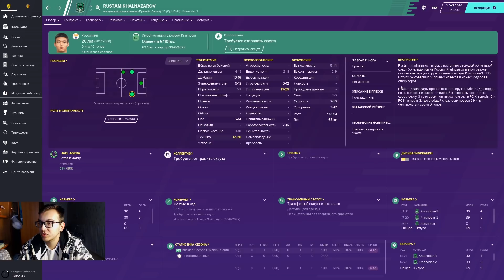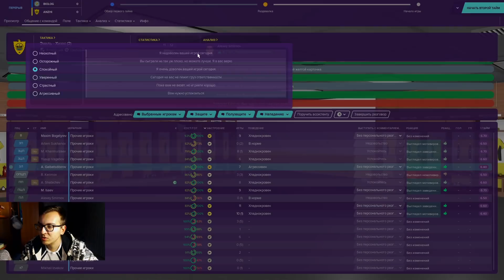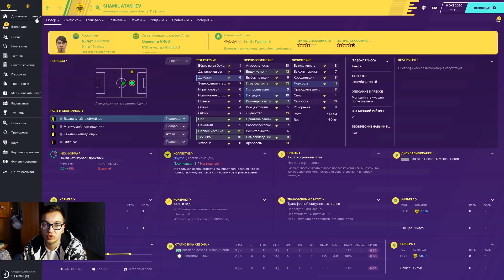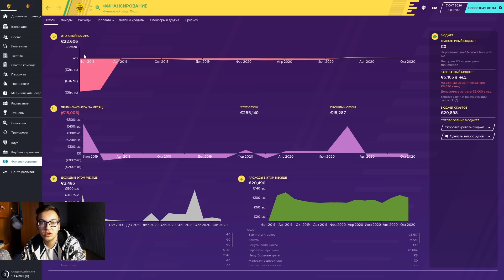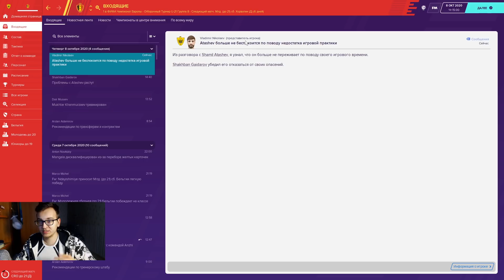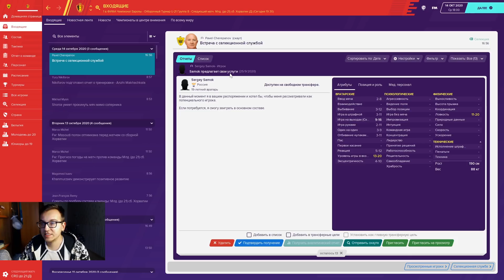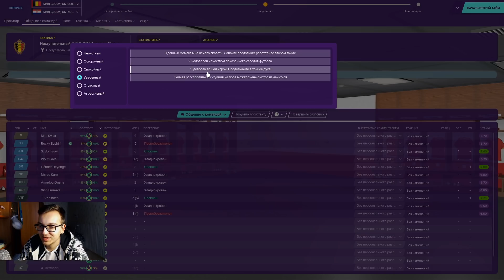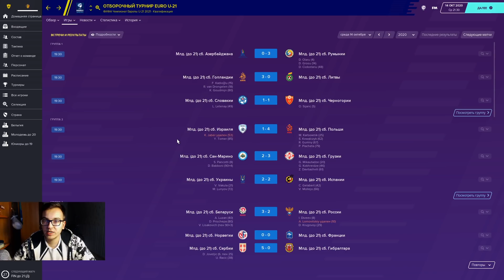Карьера на максималках - #7. Нервы и драма